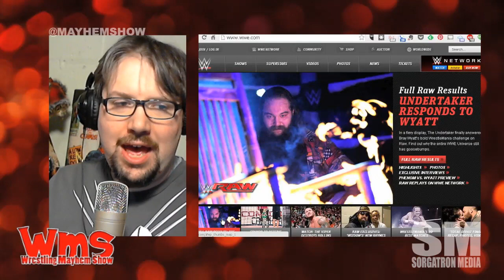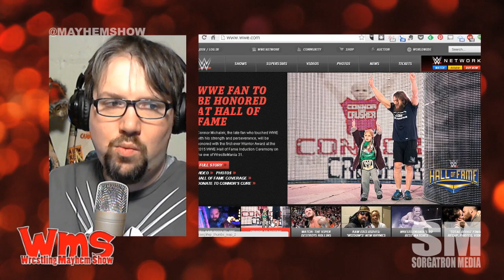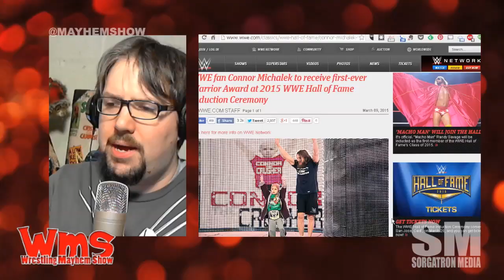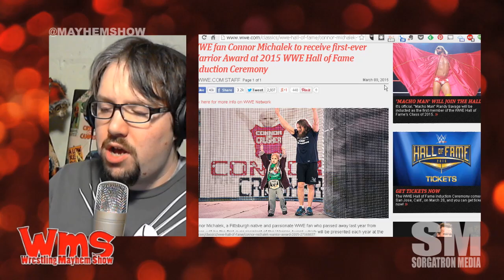Mayhem Minute: The Warrior Award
Last night, I attended WWE RAW in Pittsburgh where they announced the hometown boy in Conner "Crusher" Michalek was to receive the newly established "Warrior Award" at the WWE Hall of Fame.  Here are my thoughts...

Source: WWE fan Connor Michalek to receive first-ever Warrior Award at 2015 WWE Hall of Fame Induction Ceremony